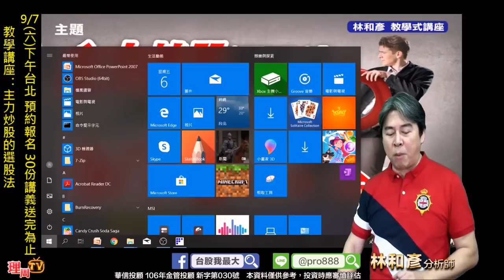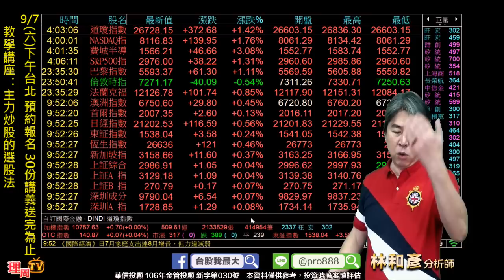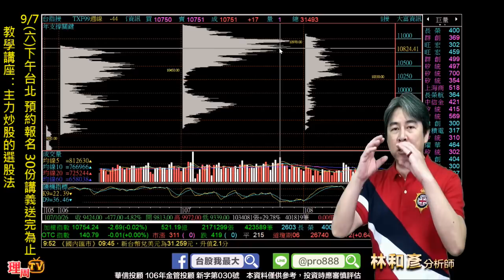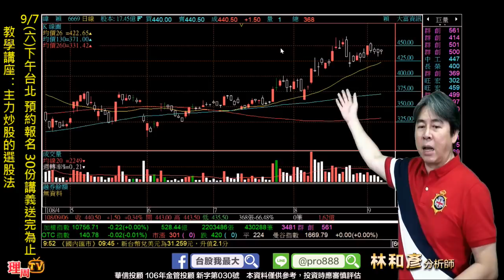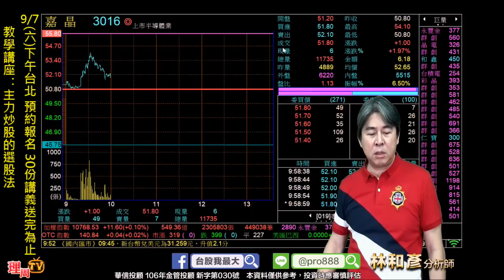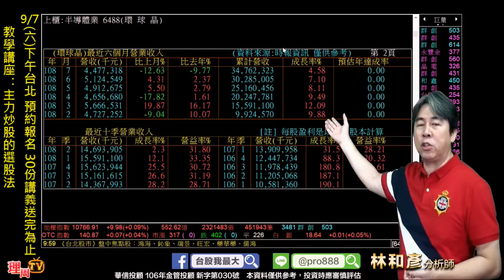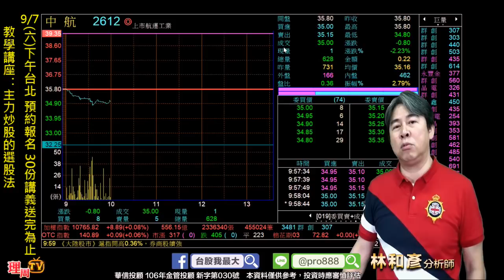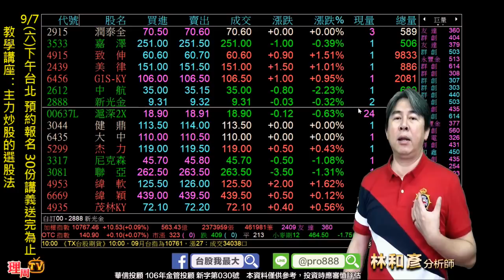理周TV-20190906 盤中-林和彥 時間密碼／9/7(六)下午台北 預約報名 30份講義送完為止 教學講座:主力炒股的選股法